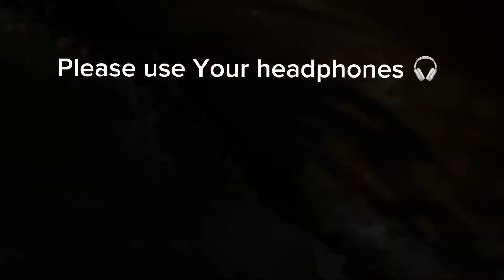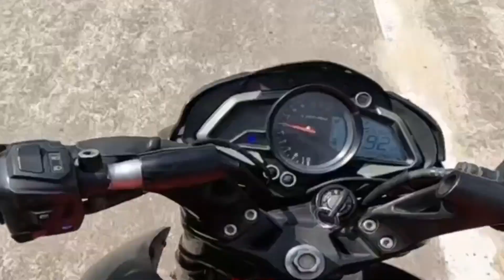NS 200 😰ACCIDENT(125 SPEED)MERO SECONDO LIFE ho 😭🙏🏼(Full BODY XRAI GARNU paRyo😭NSLa MaRxa MANXA